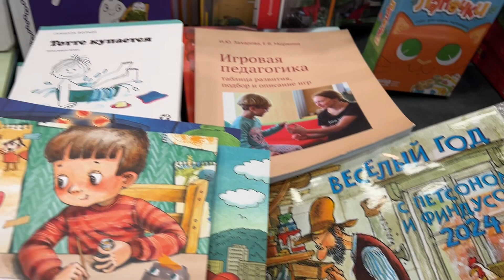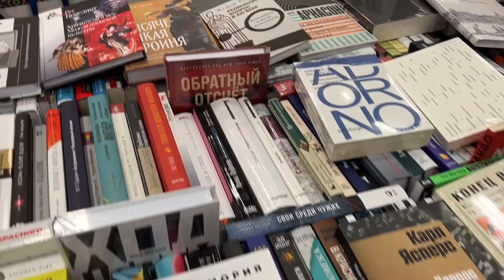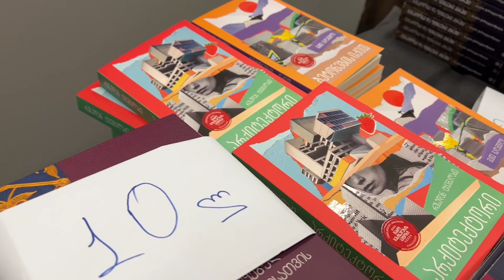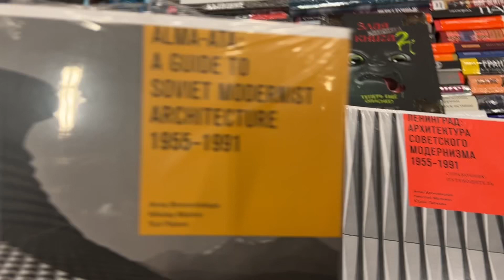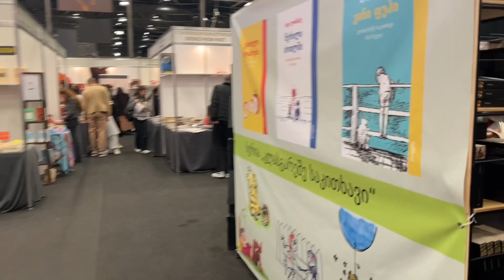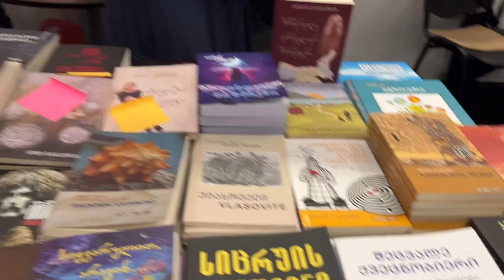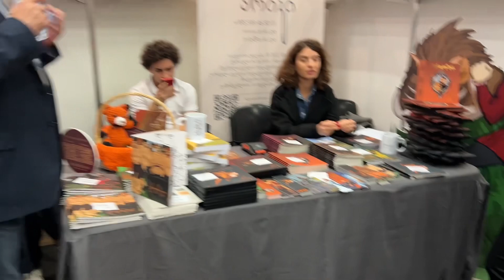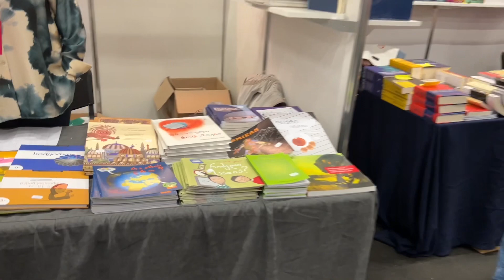Тбилиси. «Дни книги» в выставочном павильоне «Экспо-Джорджия». Встреча с издателями, море литературы